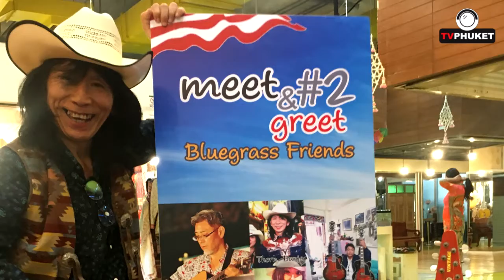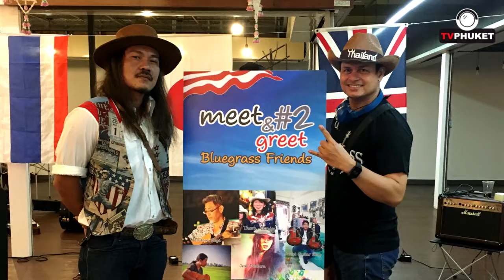Dreamer No.115 | Bluegrass Friends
เรื่องราวดีๆสำหรับเรามีมาอย่างต่อเนื่องครับ  ขอบคุณที่ติดตามนะ
อย่าลืม กด Like กด Share  นะ

Mr.morgan